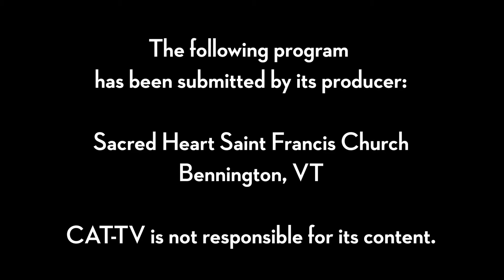Sacred Heart Saint Francis // 7-12-20